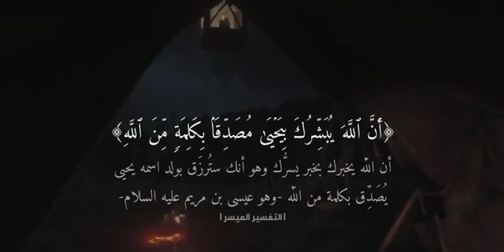Minallah. allah islam mostviewedonyoutube mostpopular favorite viral popular trending hit